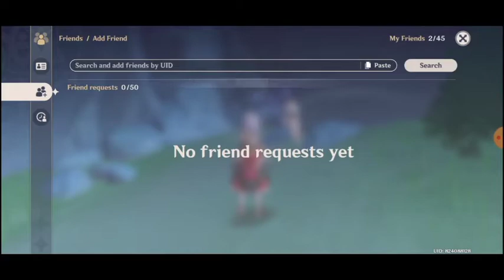Kaeya scammed us into believing the pirate treasure was real | Genshin Impact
so about the sword treasure, it was a scam by Kaeya smh